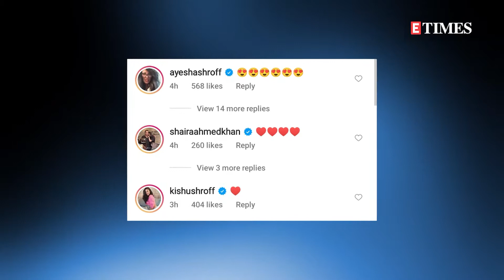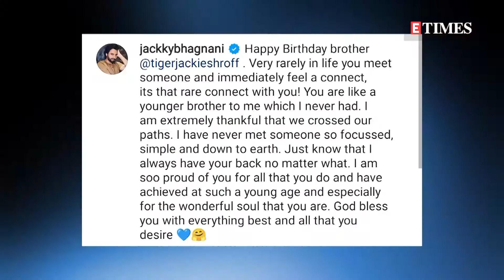Disha Patani's wish for rumoured BF Tiger Shroff is all things LOVE!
Tiger Shroff and Disha Patani often grab headlines for their rumoured relationship. The duo shares a great bond with each other and their social media PDA is proof of it. As, Tiger Shroff turned a year older today, his rumoured ladylove Disha Patani took to her Instagram handle to share an unseen video of the birthday boy.  Sharing the video, Disha wrote, ''Happiest b’day my best friend  thank you for inspiring millions of us with your hardwork and most beautiful soul. you’re beautiful".